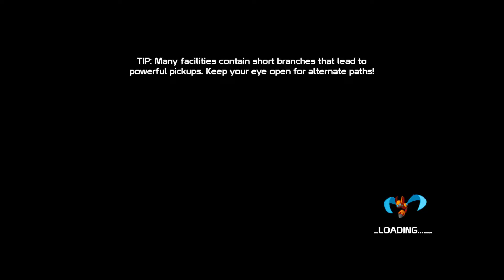Let's Co-Op: 20XX #4 - Ein neuer Start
Game: 20XX
Platform: PC (Steam)
Mitspieler:
~ Kochinator
~ Black-Link